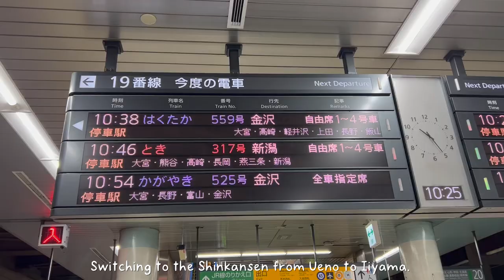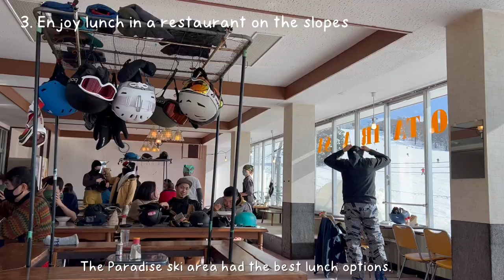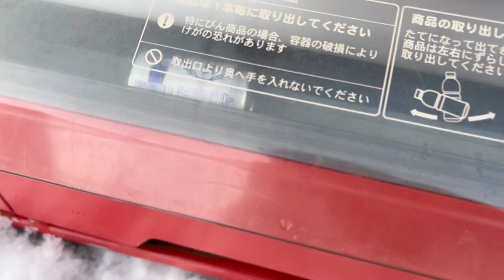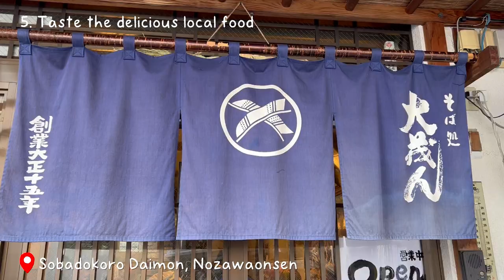Nozawa Onsen ski trip | 5 Things to do | Japan travel vlog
Hi, if you’re looking to visit Nozawa Onsen and would like food recommendations, this video is packed full of them! This was our very first ski trip in Japan and we spent 5 days in the village staying with family.

Below are some things you may want to do if you visit. Though not captured in this video, we recommend visiting a few more public hot spring baths. There are over 10 bath houses in the village and they are a wonderful way to relax after a day on the slopes.

00:00 How to get to Nozawa Onsen
01:10 Try cooking using an onsen
01:57 Explore the snow resort
02:46 Enjoy lunch in a restaurant on the slopes
04:17 Relax and soak in an onsen
04:41 Taste the delicious local food

Special thanks to my auntie and uncle for housing us ♡